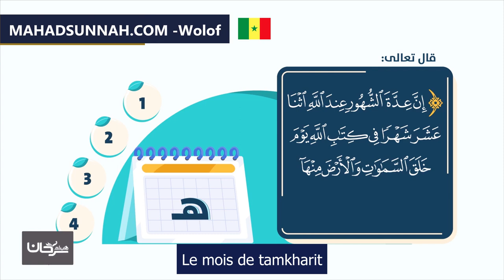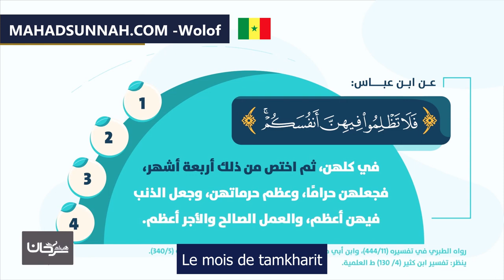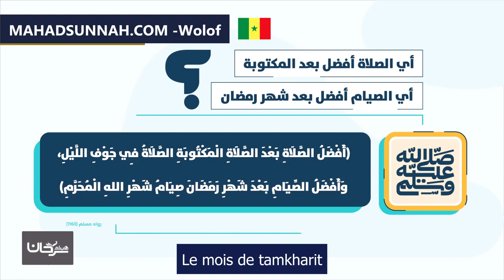Le mois de tamkharit شهر الله المحرم